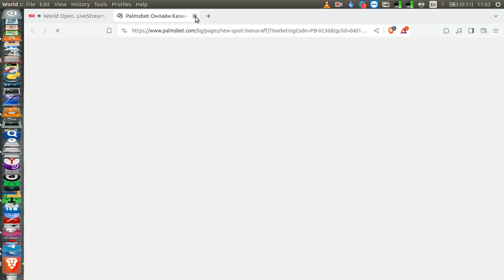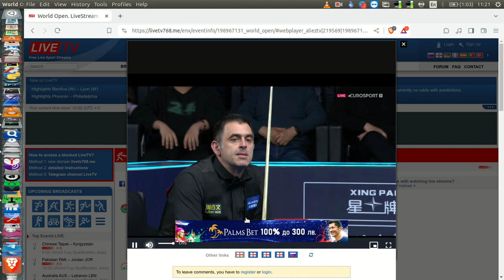Ronnie O'sullivan vs Hossein Vafaei World Open 2024